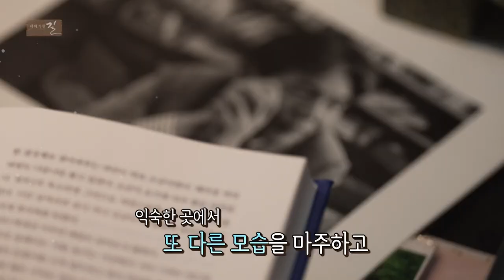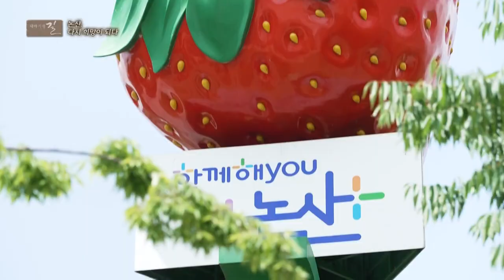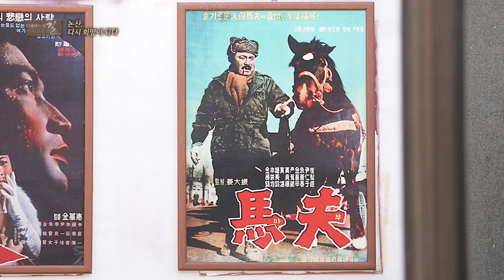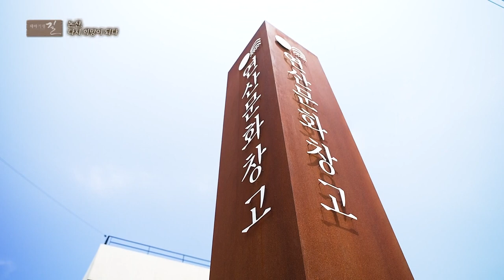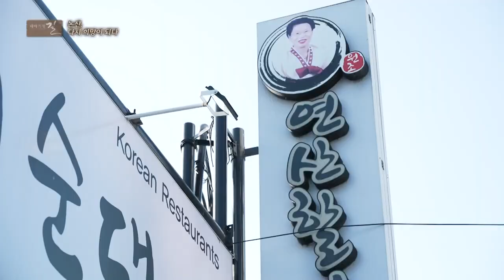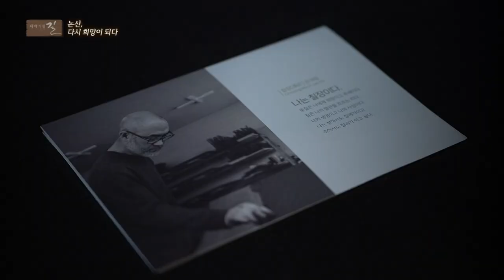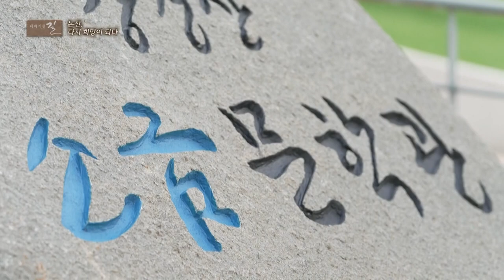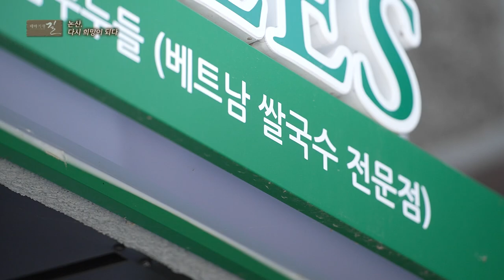[테마기행길] 조선말부터 일제강점기 근대건축물과 역사의 흔적, 아름다운 자연환경까지 즐길 수 있는 논산으로 지금 오세요!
논산에는 호수인 듯 바다 같은 충남에서 두번째로 큰 호수 탑정호가 있습니다.
이곳에서 이번 여행을 시작합니다.
논산의 다양한 볼거리를 함께 즐겨보러 떠나보실래요?